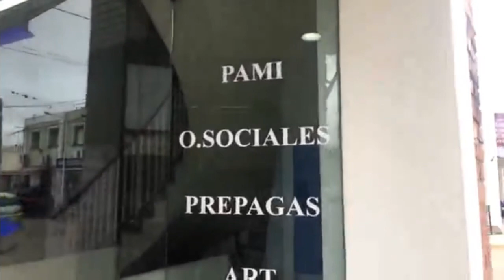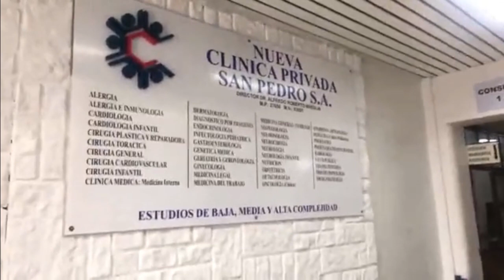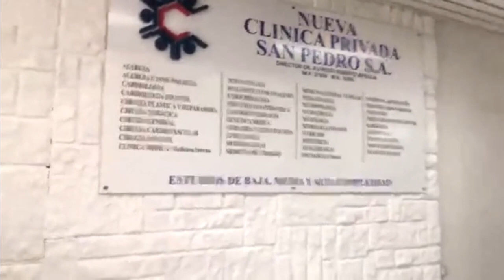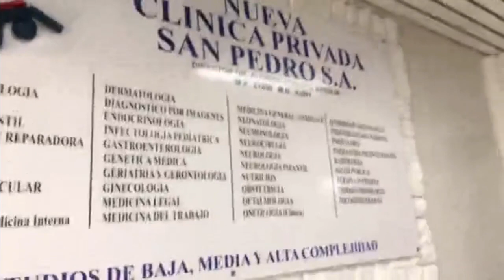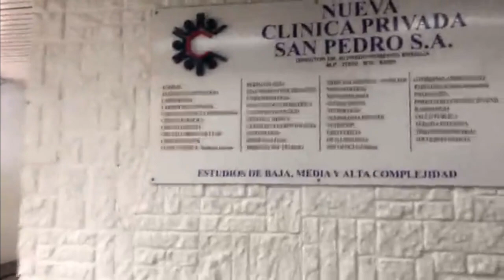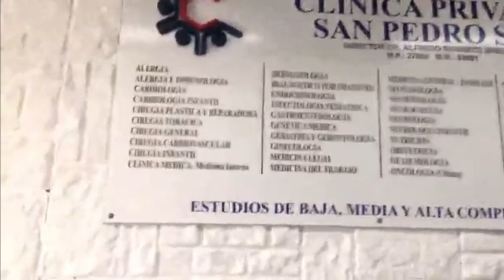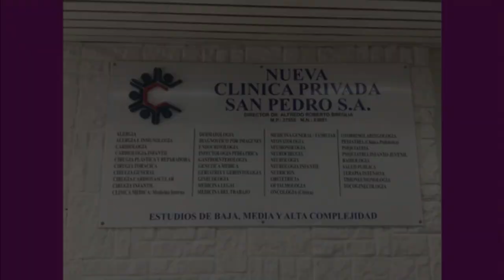RadioCuarentena - Reapertura de la clínica San Pedro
Este lunes la clínica reabrió sus puertas al público. En mesa de entrada hay personal de recepción que evacúa las consultas de quienes arriban al sanatorio. Durante la primera mañana se acercaron jubilados para preguntar sobre la atención. Todavía no está confirmada la grilla de médicos.